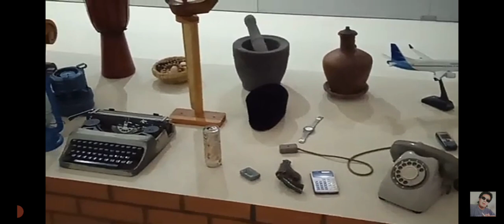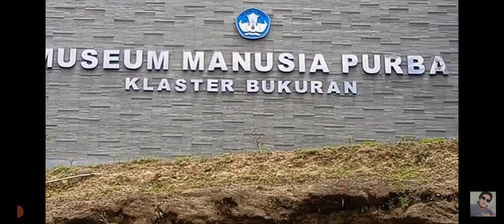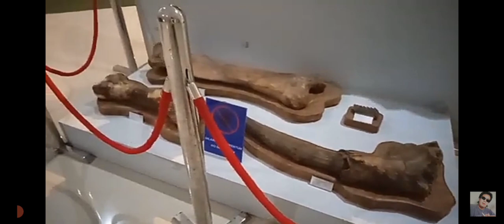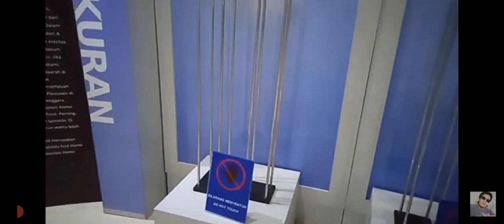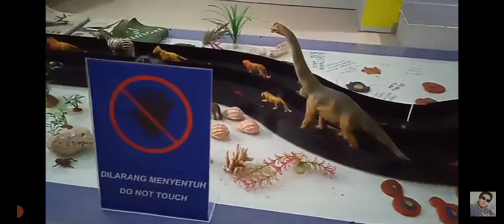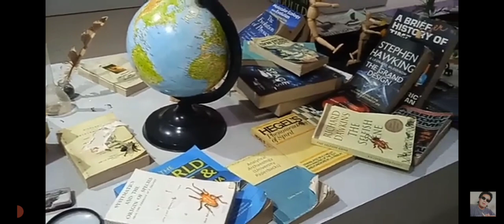KEMEGAHAN MUSIUM SANGIRAN KLASTER BUKURAN